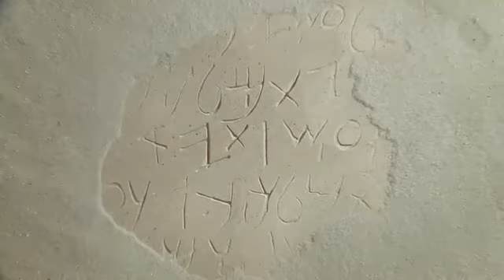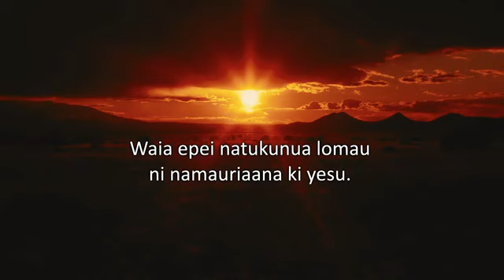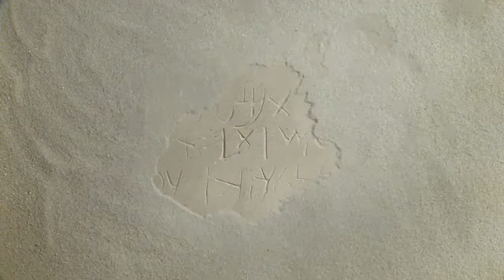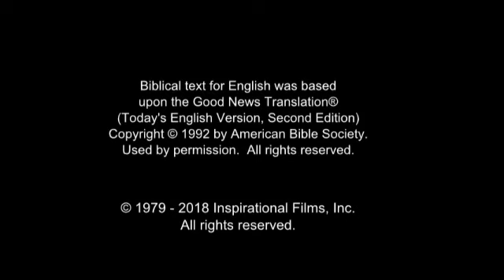Nguna Jesus Film! Life Saving Good News! Jesus is Risen! Risen Jesus Saves!